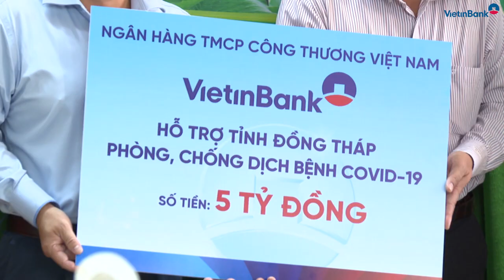VietinBank đồng hành, tiếp sức các tỉnh, thành phố phía Nam chống dịch COVID-19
Trong các ngày 9, 17 và 18/8/2021, VietinBank đã trao ủng hộ các tỉnh Vĩnh Long,  Đồng Tháp, Bạc Liêu, mỗi tỉnh số tiền 5 tỷ đồng để tăng thêm nguồn lực phòng, chống dịch COVID- 19.